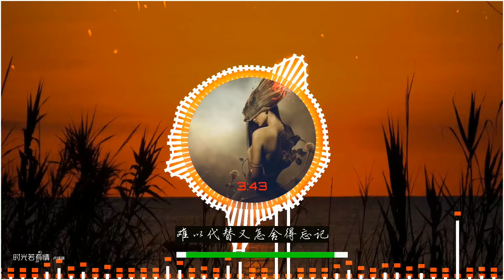2020華語網絡流行音樂 ||《時光若有情》|| 盧靖珊 || 動態歌詞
卢靖姗 - 时光若有情
作词：熊胡杰
作曲：熊胡杰
如果某天将要别离
还可抱拥贴近身躯
此刻这段情用阙歌来共对
细数过去的你
如果某天一去不回
盼你和我没有唏嘘
风吹送往事曾踏遍曾共聚
与你一起去追
时光若有情能倒退
愿他朝没错对
无谓计较从此不再双双独居
这一生伴着你
难以代替又怎舍得忘记